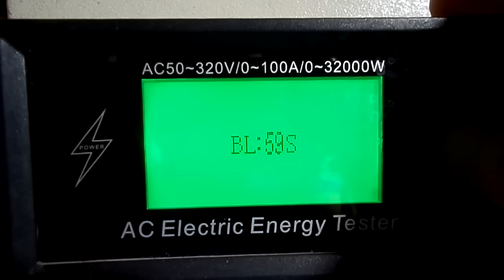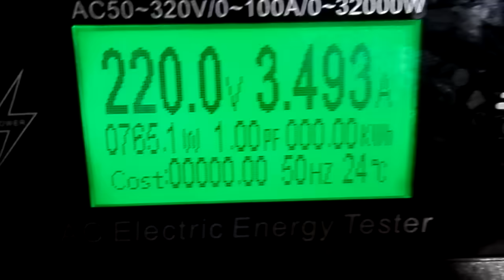Найдешевше опалення в світі!!! Звіт за січень